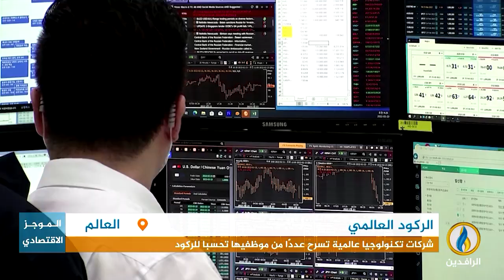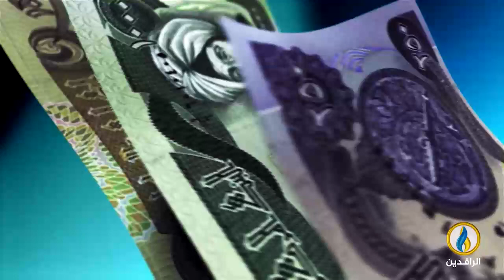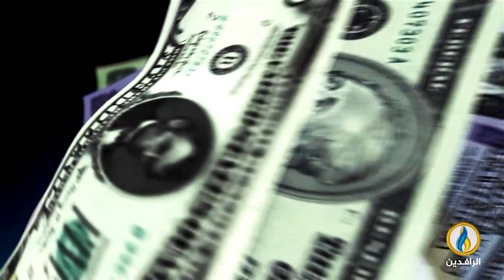أبرز الأخبار الاقتصادية على قناة_الرافدين ليوم الاثنين في